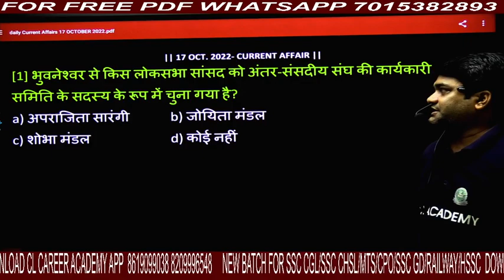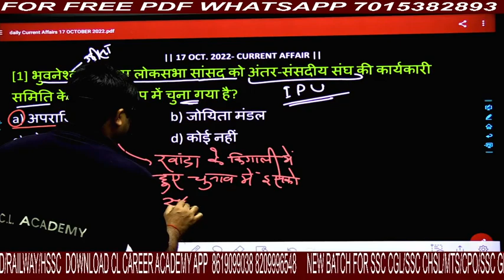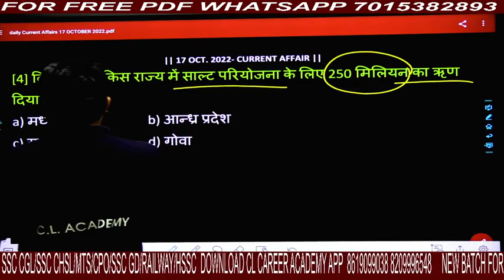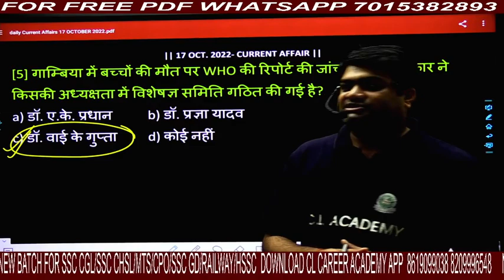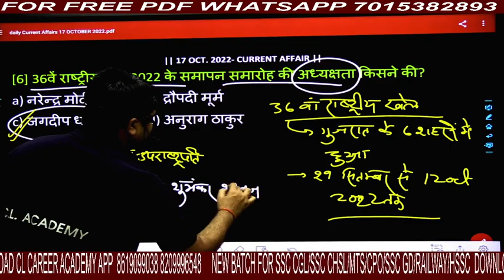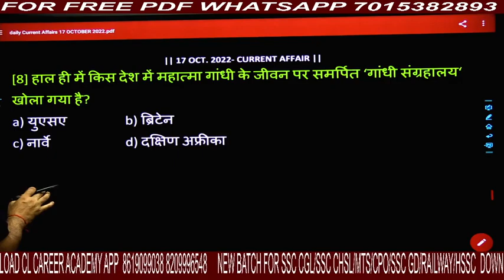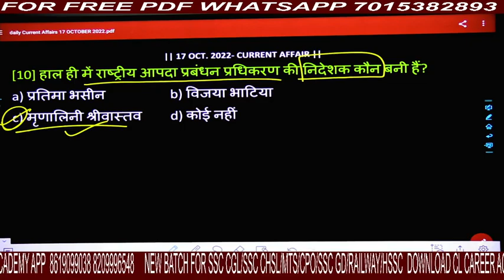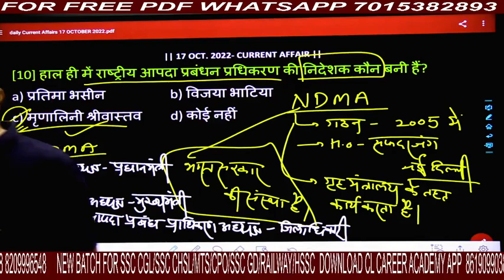17th OCT 2022| DAILY Current Affairs 2022 | 7: 30 a.m Daily